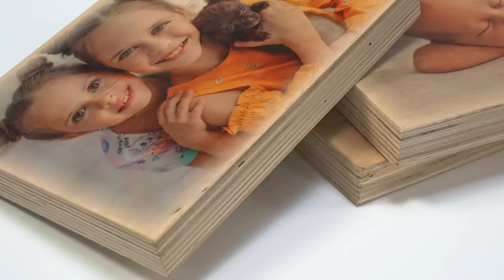Your Photo on Wooden Block | MYPICTURE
Each wooden block is unique! Wood is a natural product and due to the visible wood grain, no two prints are exactly the same. We use only the finest materials, perfectly suited for our direct print of your photo. Each picture has a subtle fade-out effect at the edges, giving your photo wooden block a unique vintage look.

Wooden block with your picture
✔️ Available in 20 x 15cm format
✔️ Free-standing piece, no installation needed
✔️ Vintage fade-out effect at edges
✔️ 25mm-thick multi-layered wood
✔️ Direct print with visible wood grain